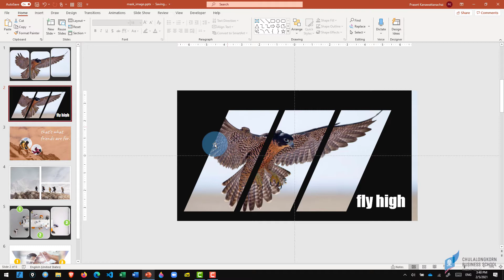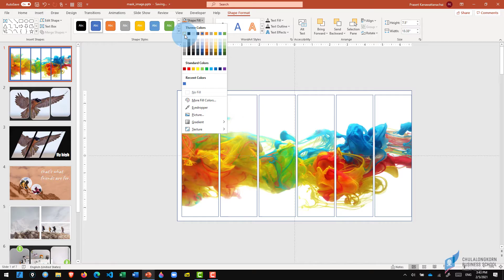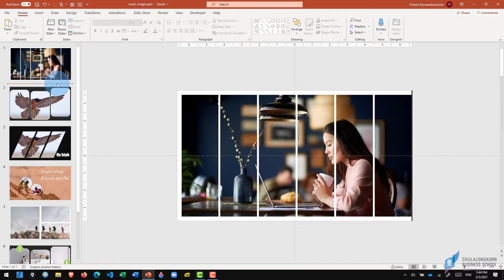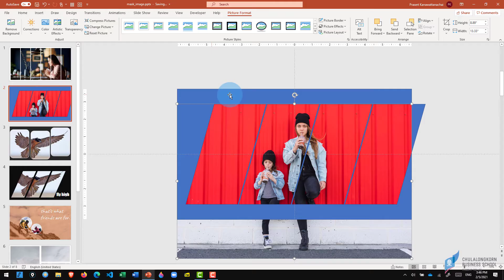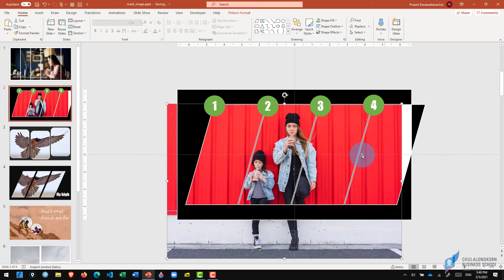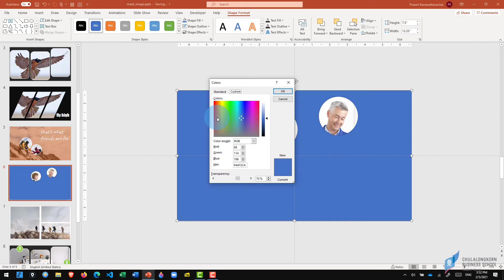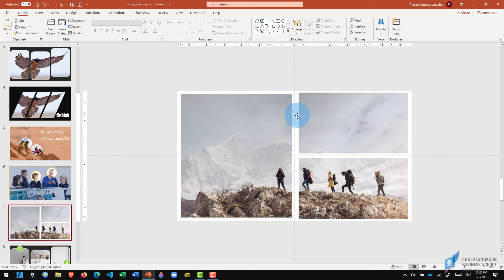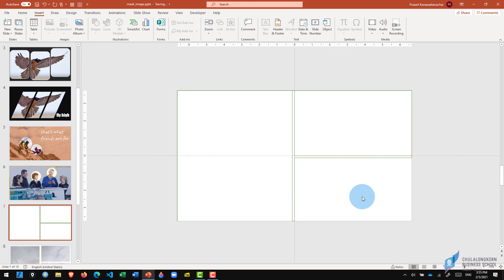เทคนิคแต่งรูปสวย ๆ ด้วย mask image ใน PowerPoint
ดาวน์โหลดไฟล์ PowerPoint ที่ใช้ในคลิปได้ที่
สอนเทคนิคการสร้างกราฟ แผนภูมิแบบต่าง ๆ ด้วย Excel